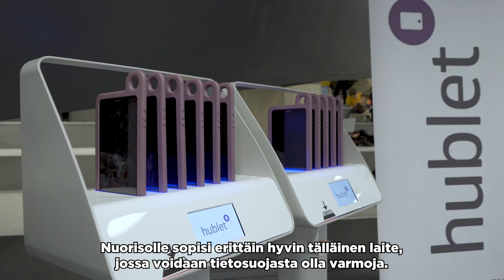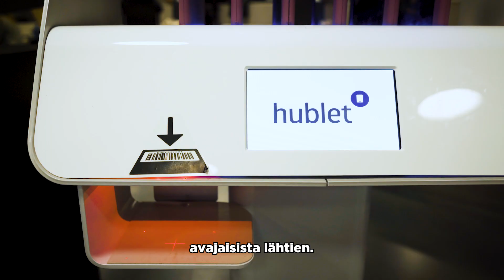Hublet Oodissa - haastattelu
ICT-erityisasiantuntija Tomi Pervalan haastattelu Oodissa.
Miten Hublet-palvelu on otettu käyttöön Helsingin kirjastoissa.